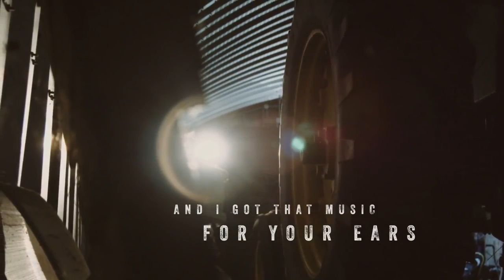064 Luke Bryan Kick The Dust Up Lyrics 720p Sbyky